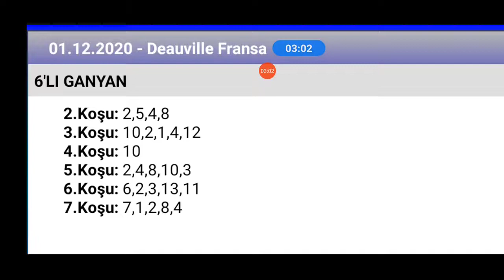1 Aralık 2020 TJK deauville Fransa 🏇 at yarışı tahminleri altılı ganyan tahminleri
1 Aralık 2020 TJK deauville Fransa 🏇 at yarışı tahminleri altılı ganyan tahminleri